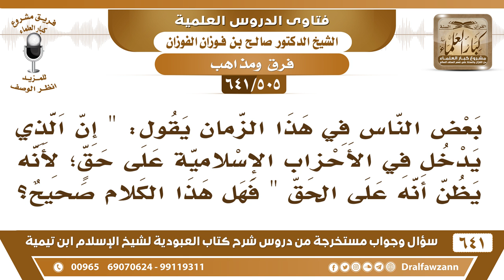[505 /641] قال بعض الناس "إن الذي يدخل في الأحزاب الإسلامية على حق لأنه يظن أنه على الحق"؟ الفوزان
[505 /641] السؤال: بعض الناس في هذا الزمان يقول: " إن الذي يدخل في الأحزاب الإسلامية على حق؛ لأنه يظن أنه على الحق " فهل هذا الكلام صحيح؟
 الجواب: ما يكفي الظن، الله بيّن لنا في الكتاب والسنّة بيّن لنا الحق من الباطل، فنرجع للكتاب والسنّة ولا يكفي أنك تظن أنهم على حق أو أنهم على صواب، فتعذر بذلك، لا، قال الله جل وعلا: {فَإِنْ تَنَازَعْتُمْ فِي شَيْءٍ فَرُدُّوهُ إِلَى اللَّهِ وَالرَّسُولِ إِنْ كُنْتُمْ تُؤْمِنُونَ بِاللَّهِ وَالْيَوْمِ الْآخِرِ ذَلِكَ خَيْرٌ وَأَحْسَنُ تَأْوِيلًا} [النساء: 59] فما يكفي أنك تحسن الظن بالناس أو بالأحزاب أو بالجماعات حتى تعرض ما هم عليه على كتاب الله وسنة رسوله فما وافق الكتاب والسنّة فهو حق مقبول، وما خالف فهو مردود، الله أعطانا الميزان -ولله الحمد- الذي نزن به الأمور وهو الكتاب والسنّة.

 جميع فتاوى شرح كتاب العبودية للشيخ صالح الفوزان عدد ٦٤١ سؤال وجواب عبر صفحة أرشيف
للاشتراك في قناة الشيخ صالح الفوزان
أسئلة وأجوبة من شرح كتاب العبودية ( 641 ) مقطع

للاستفسار والإقتراحات والدعم
رئيس الفريق
لمشروع كبار العلماء